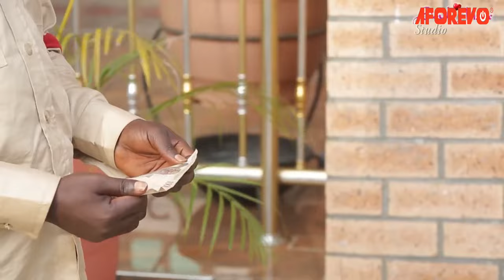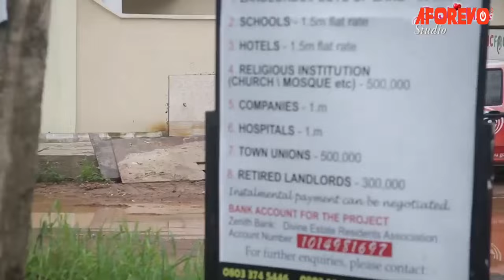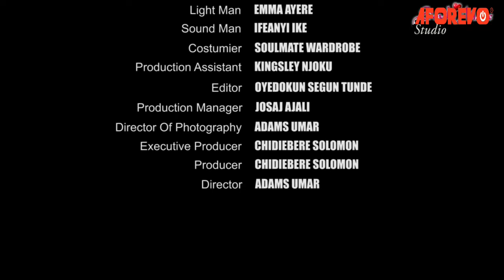The True Life Story Of This Prayerful Little Girl That Delivers People On The Street-Nigerian Movies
Ifeoluwa was seen as insane because she accused her aunt of trying to kill her. She even ran away from the house because she was actually trying to be killed. It took long before she was set from the hands of her seekers,

First-ClassTV#nigerianmovies#CANADA#JAMAICA#USA#UK#TRINIDADANDTOBAGO#africannigerianlatestmovies#ruthkadiri247#mauricesamtv